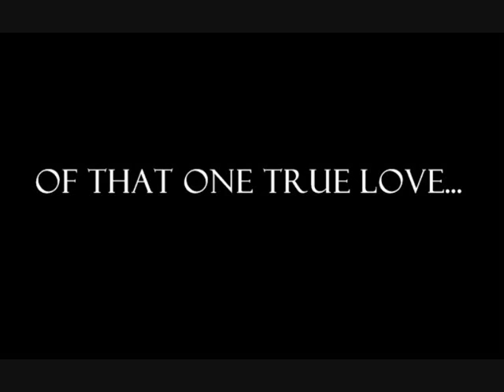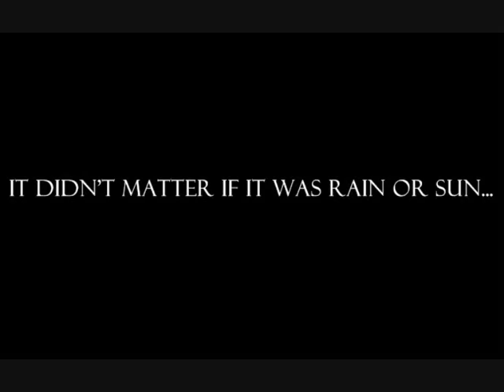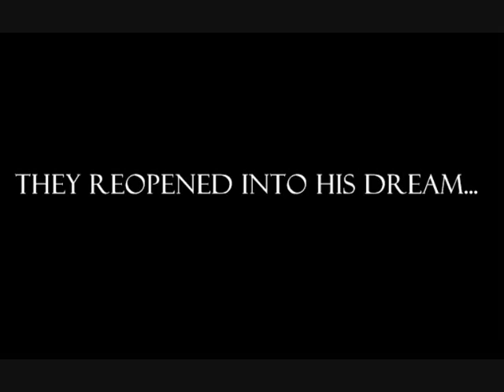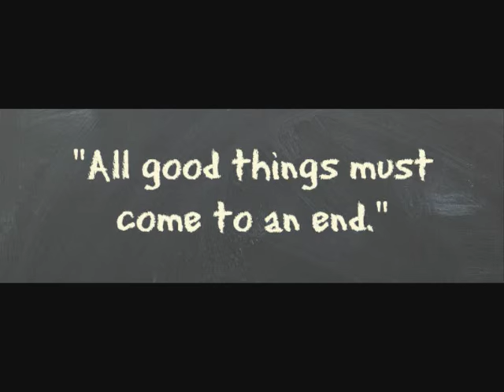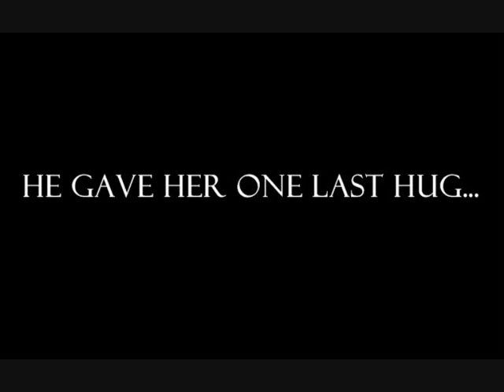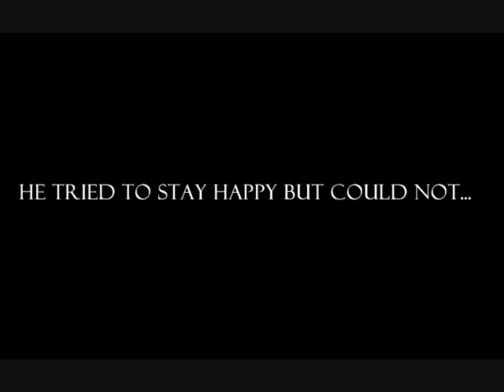His Dreams Of Her By John Sanford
A short story of one man's reality holding no love or wonder, yet when he falls asleep the love of his love appears